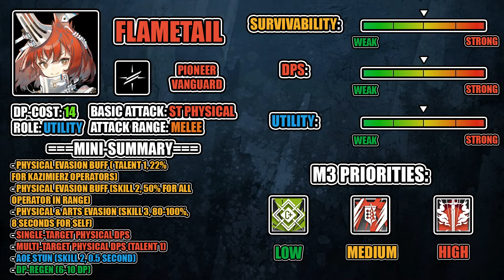[Quick Banner Review - Event Banner] Path of Radiance: The 2nd best Limited alter banner after skadi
===Timestamps===
00:00 Thumbnail
00:05 Current Meta Tier List
00:15 Quick Summary
00:25 Nearl the Radiant Knight
00:30 Honeyberry
00:35 Flametail
00:40 Corroserum
00:45 Wild Mane
00:50 Pudding
00:55 Justice Knight